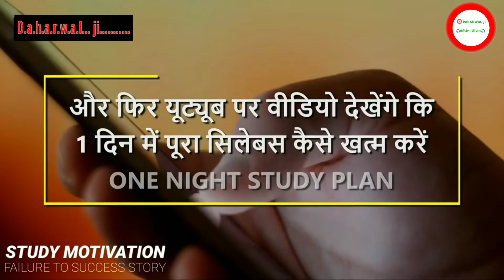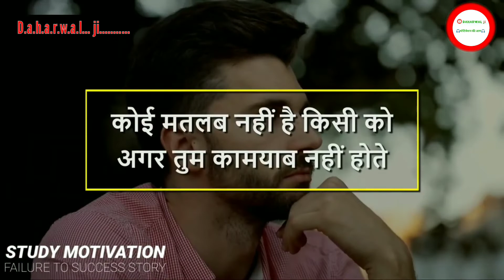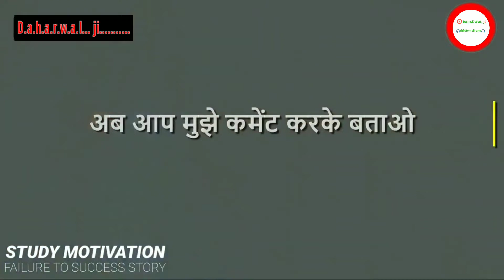high power study motivation |Daharwal ji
अपने माँ -बाप को बेवकूफ बनाना बन्द करो । high power study motivation |study motivation

                  🙏 धन्यवाद🙏